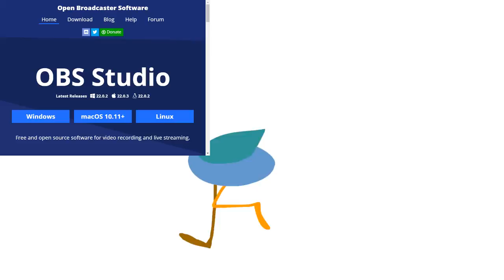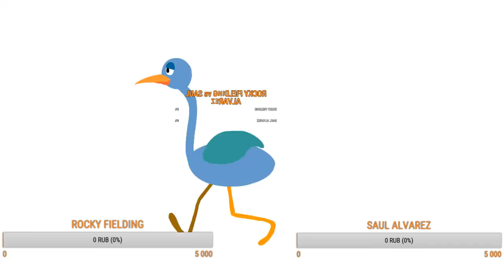ROCKY FIELDING vs SAUL ALVAREZ 15.10.2018